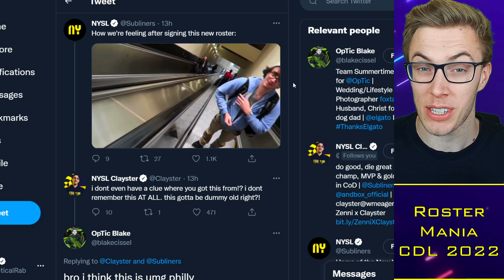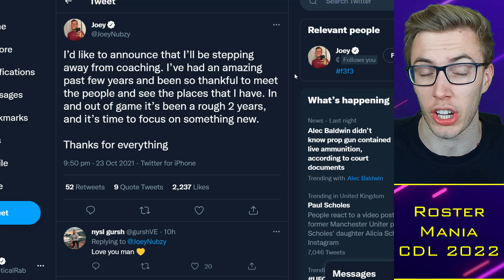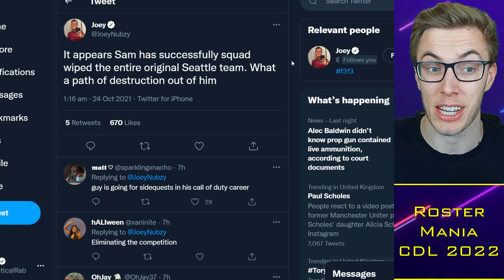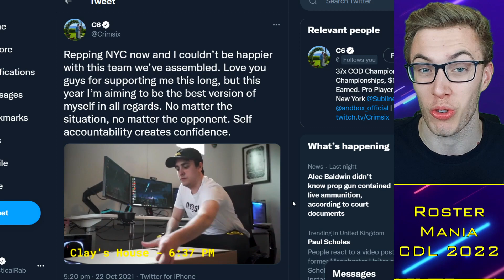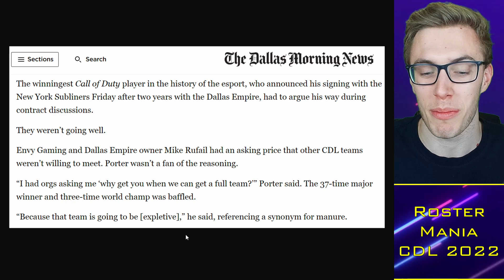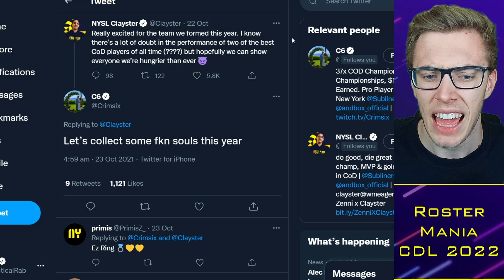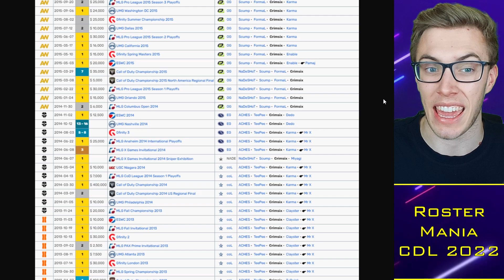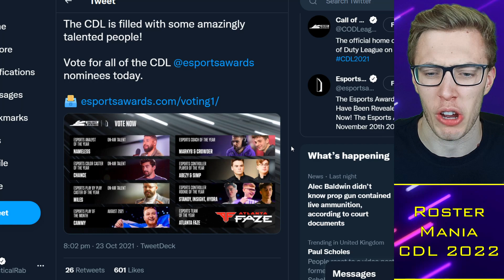Crimsix SLAMS Orgs REJECTED Him?!. Claims Still BEST CDL Player? 😤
0:00 Alright guys
0:30 Intro topics
1:58 Seattle Surge
4:39 Crimsix on Dallas to NY
10:27 Outro topics

TacticalRab, Tactical Rab, CoD Esports News, CDL Competitive, Crimsix SLAMS Orgs REJECTED Him?!. Claims Still BEST CDL Player? 😤

CDL 2022 Teams - Confirmed:
Atlanta FaZe: aBeZy / Simp / Cellium / Arcitys
LA Thieves: Drazah / Envoy / Kenny / Octane
LA Guerrillas: Asim / Huke / Gunless / SlasheR
Minnesota Rokkr: Standy / Priestahh / Attach / Maniak
Toronto Ultra: CleanX / Bance / Cammy / Insight
Seattle Surge: Pred / Mack / Sib / Accuracy
Florida Mutineers: Havok / Owakening / Skyz / Davpadie
New York Subliners: Neptune / HyDra / Crimsix / Clayster

CDL 2022 Teams - Rumoured:
OpTic Dallas: Shotzzy / Scump / iLLeY / Dashy
London Royal Ravens: Afro / Nastie / Gismo / Zer0
Washington "Demon Cats": Methodz / Vivid / Paulehx / ?
Paris Legion: ? / ? / ? / ?